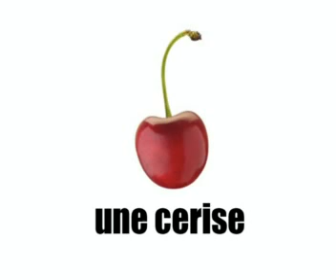درس الفرنسية = التوت